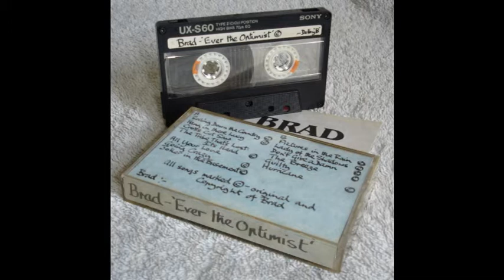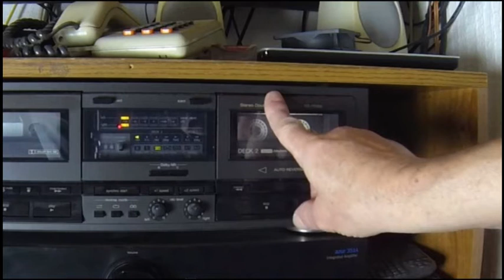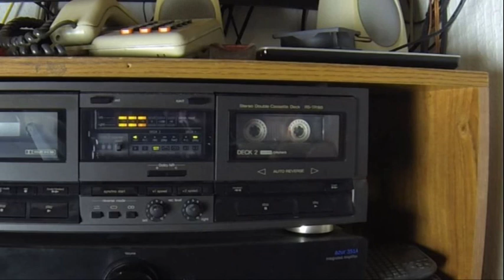Brad - All Your Love (cover version). Andrew Roy 'Brad' Bradbury 1948 - 2011 R.I.P.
A great guitar man, singer, songwriter, performer, and all-round nice bloke, who should've been a star.

'All Your Love' (cover version) is track 5 of 13 from a cassette tape album entitled 'Ever The Optimist'

Brad did release a 12 track CD, entitled 'Perspectives', in 2006, details below:

Brad - Perspectives CD mp3 download available on:-
Amazon (UK)
Amazon (USA)
and on:-
Spotify (and click in the search bar when you get there for some reason)

I now know that Brad made a second CD entitled 'Time on the Wind' thanks to James Gale for that.

Please see "Andrew 'Brad' Bradbury R.I.P" uploaded by Rick Steele from where I pinched the photo. Thanks Rick (I hope you don't mind), like you said, his music lives on.
This is just something I could do to help that along.